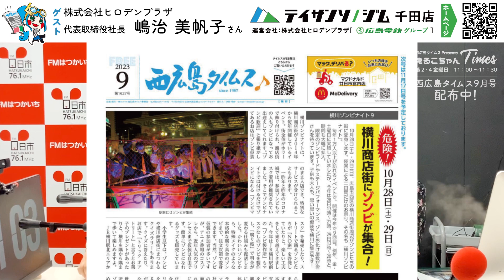【広島・ラジオ】(株)ヒロデンプラザ 代表取締役社長 嶋治 美帆子さん【ゲスト】9/22放送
FMはつかいち❤️ えるこちゃんTimes💙 9/22（金）のゲストは（株）ヒロデンプラザ　　代表取締役社長のしまちゃん、嶋治美帆子さんでした💓
 ボウリング🎳も有名ですが、テイサンソジム🏃‍♂️✨やってます🎶
 FMはつかいちラジオ📻を聴いた✨🎶とご予約したら10月末まで入会金、手数料14.300円が0円に😆❣️
無料体験あり❣️是非この機会にお試しを❣️